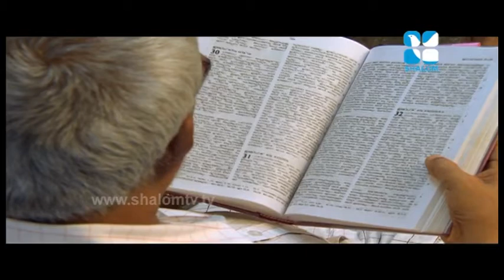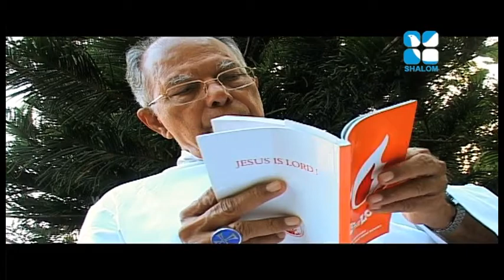Daivavily Fr George Moolayil Part 1